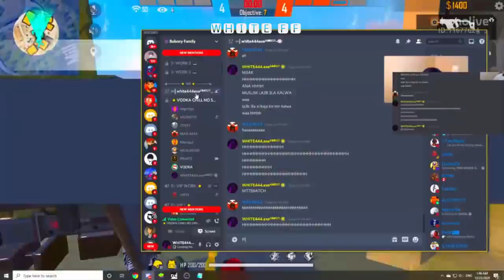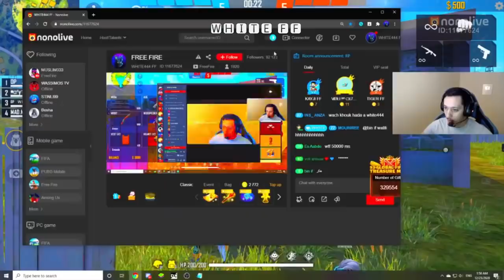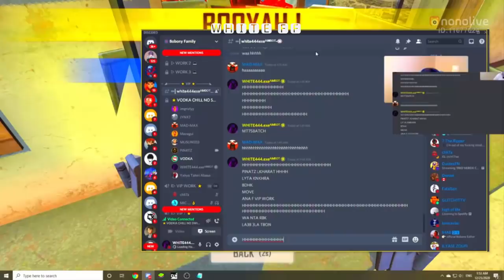XXXTENTACION 😥 Changes ❤️ OP WHITE444 (NEW DANCE HEADSHOT) #13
The Inauguration of Joe Biden and Kamala Harris
Jennifer Lopez performs at Joe Biden's inauguration
Watch Lady Gaga Perform The National Anthem At Biden’s Inauguration | TODAY

#15 على صفحة المحتوى الرائج

Billie Eilish, ROSALÍA - Lo Vas A Olvidar (Official Music Video)